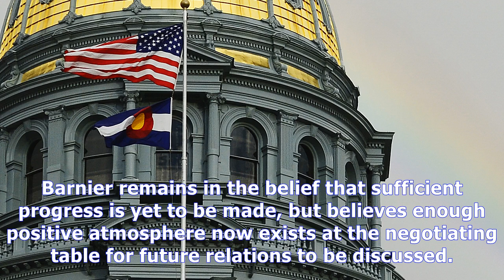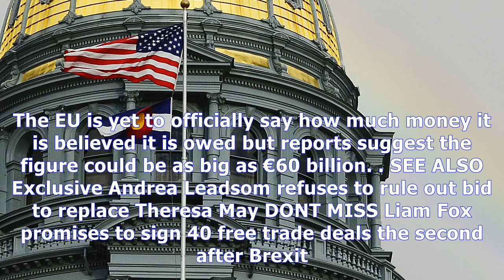The eu's chief negotiator wants germany to stop blocking brexit talks News Today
The eu's chief negotiator wants germany to stop blocking brexit talks
Brexit Secretary David Davis R with the EUs chief Brexit negotiator Michel Barnier ReutersFrancois Lenoir The EUs chief Brexit negotiator reportedly pushing for Brexit talks to move onto trade and transition as early as next week. Michel Barnier wants permission from European governments to begin discussing future trade relations with British negotiators. Germany will stand in the way until Britai...